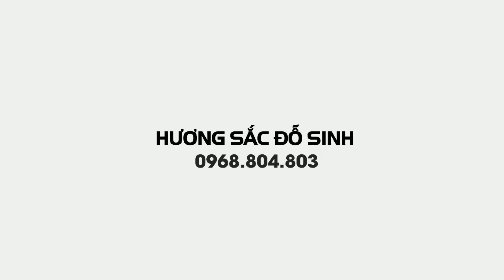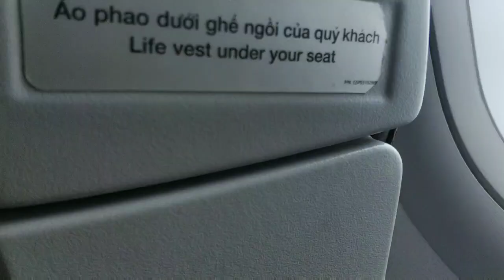SH.4967. Tận mắt chứng kiến hành trình của một chuyến bay hôm nay.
Zalo.0968.804.803
Dear all,
Yours faithfully,
Do Sinh